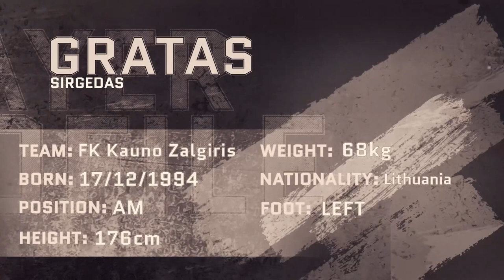Gratas Sirgedas ● Attacking Midfield ● FK Kauno Zalgiris | Highlight video